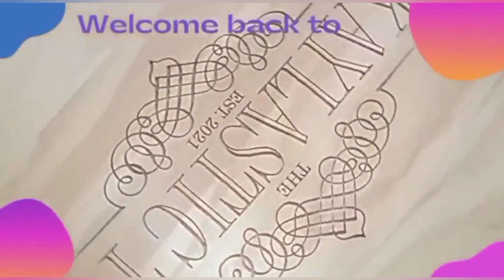SUMMER TREAT/YUMMY MANGO PEACH ICE CREAM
Today I'll be making this quick  delicious sunmer  treat, mango peach Ice cream Please don't forget to Like, Comment ,Share ,Subscribe and  it's very important to Click the Bell to be notified when new videos are uploaded to Kaylastic TV.  Once again guys thanks for your support and good feedback on my Videos 💞💞

Ingredients needed for this recipe :
•  1 cup frozen Mango and peach mix
•  3 cups whipping cream
•   1 cup condensed milk